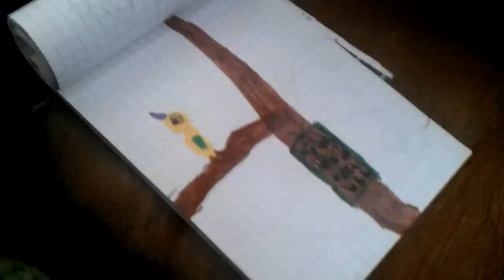Day 115 [24.07.2013]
Kapote!